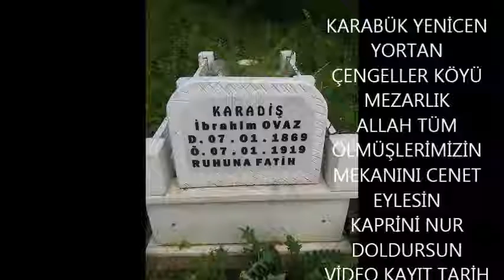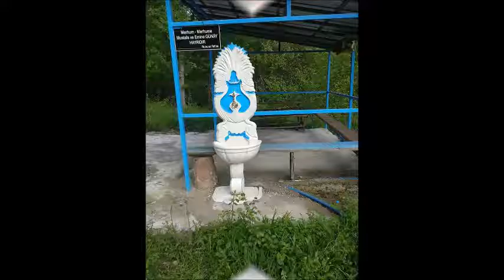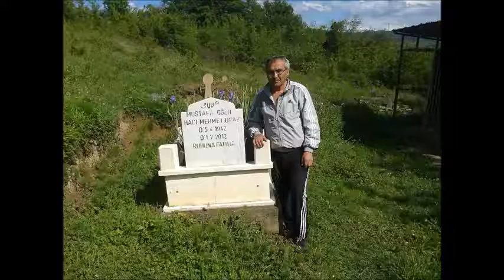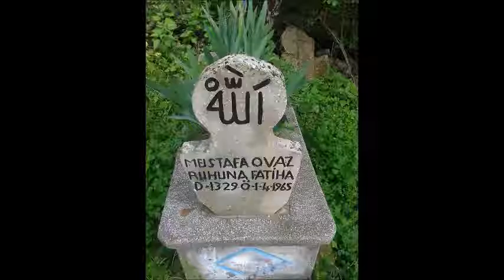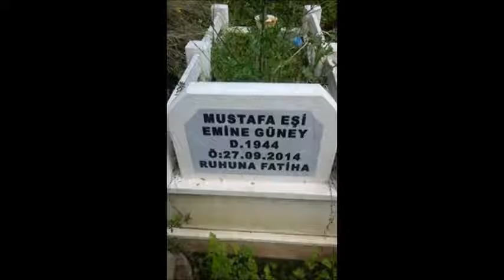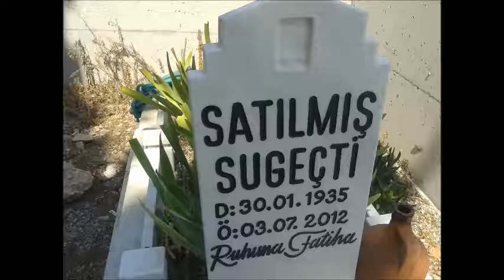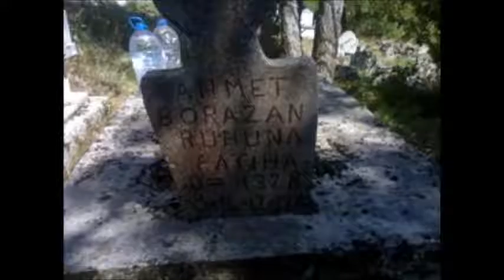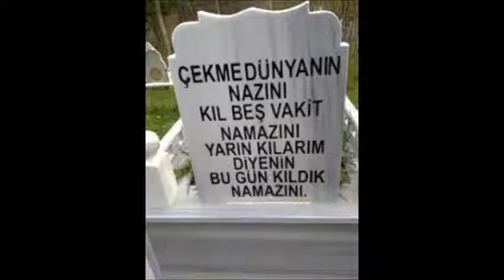karabük yenice yortan çengeler köyü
allah her ölmüşümüzün mekanın çenet eylesin
bu dua tüm ölmüşlere gitsin allah kabül etsin